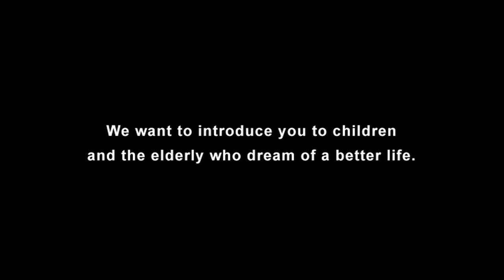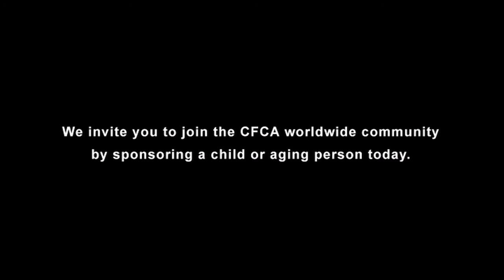Someone is waiting for you